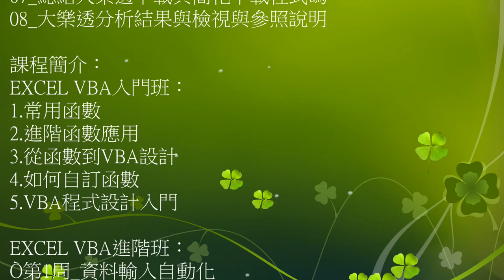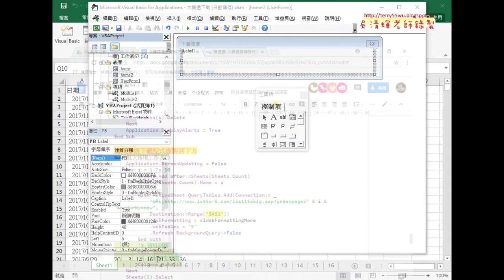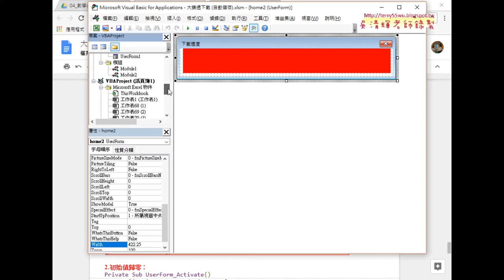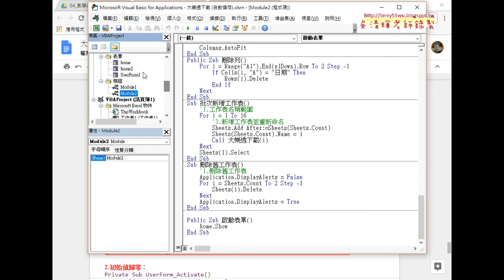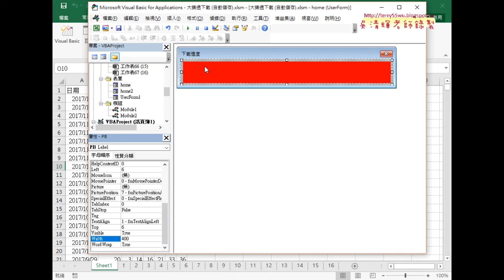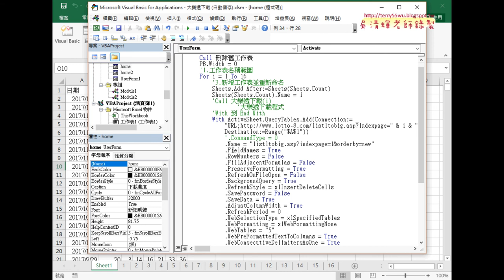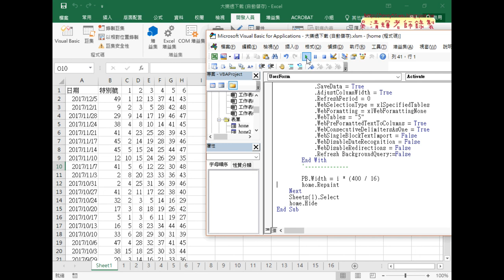06 用表單增加進度狀態條